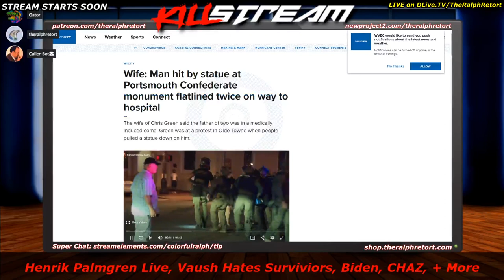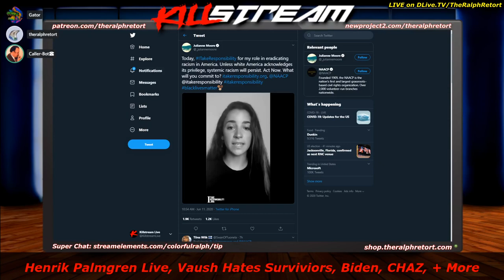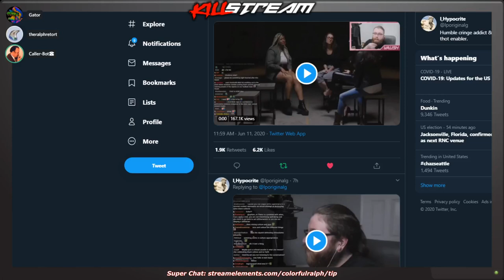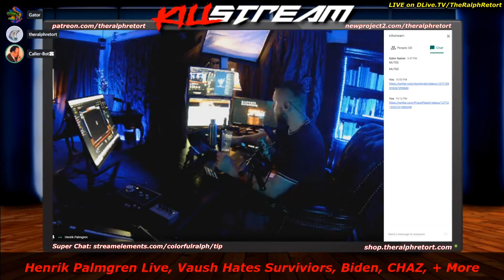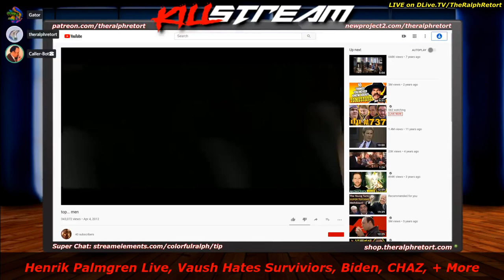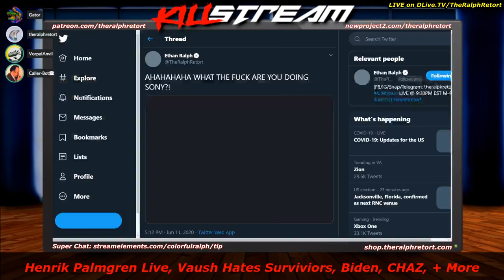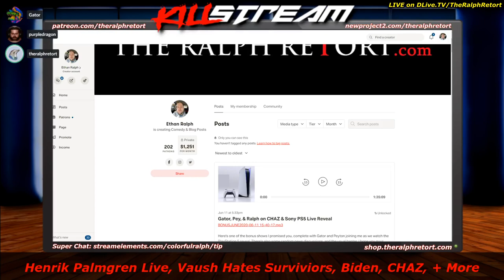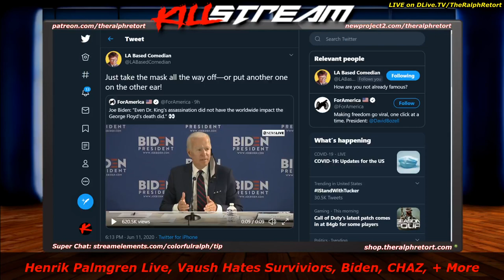Killstream - Henrik Palmgren Live, Vaush Hates Surviviors, Biden, CHAZ, + More 6-11-2020